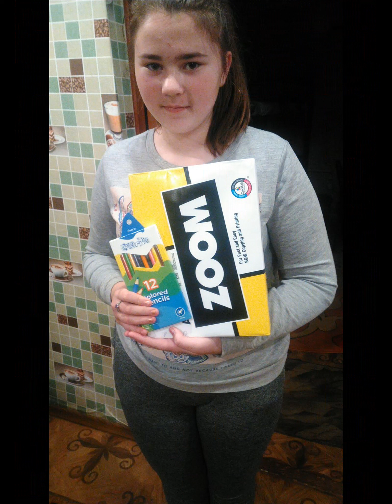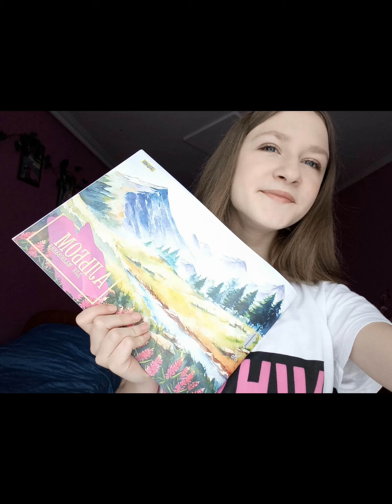Катеринопільський РБК.Нагородження учасників районного конкурсу малюнків "Світ очима дитини"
Катеринопільський районний будинок культури.
Дякуємо за фінансову підтримку  конкурсу депутату Черкаської обласної ради від ВО "Черкащани" Олександру Анатолійовичу Коваленку.